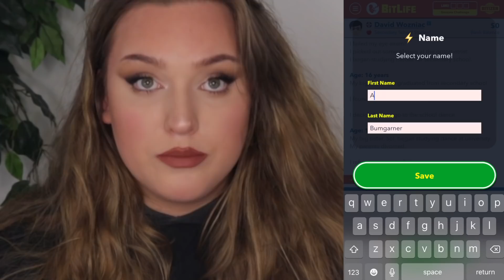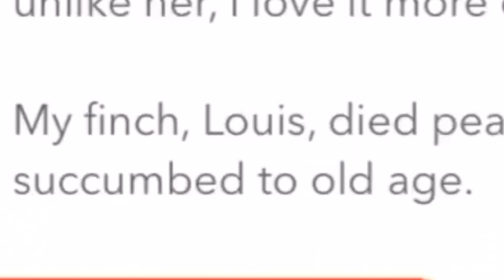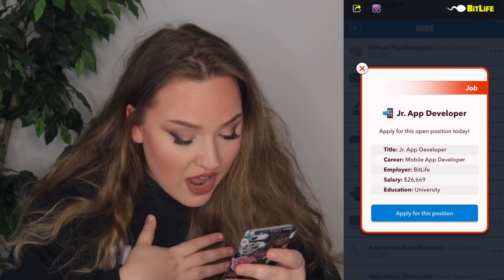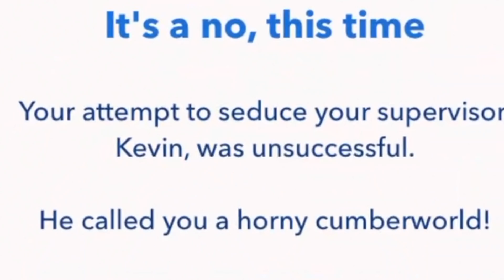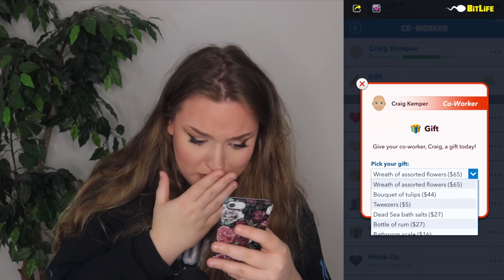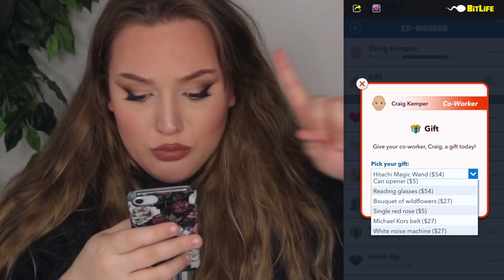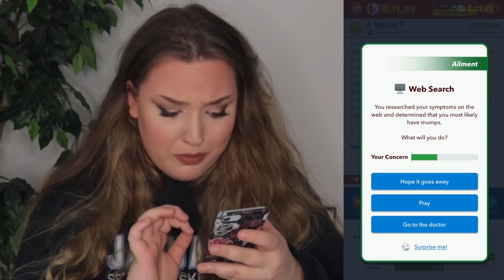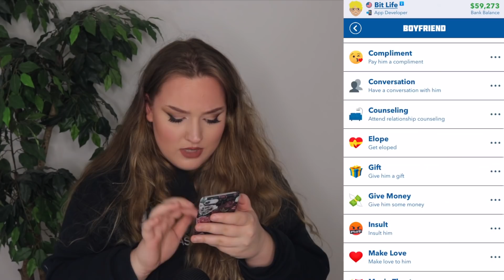BITLIFE'S NEW GROUPIE CHALLENGE! *MARRYING MY SUPERVISOR*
TODAY'S VIDEO I PLAY THE NEW GROUPIE CHALLENGE IN BITLIFE!!